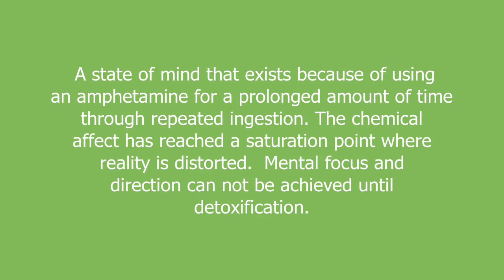spun meaning and pronunciation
A state of mind that exists because of using an amphetamine for a prolonged amount of time through repeated ingestion. The chemical affect has reached a saturation point where reality is distorted.  Mental focus and direction can not be achieved until detoxification.

spun definition by Urban Dictionary